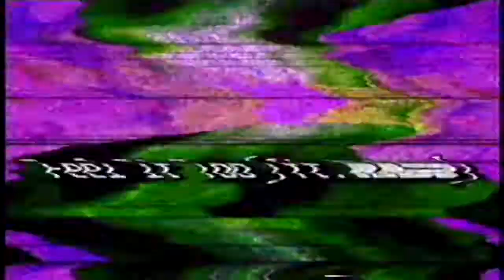blanknam3d - Feel It Too (ft. RADD)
been holding onto this for a long time, admittedly because I never got around to making cover art. but now I don't have to, as it's released as part of First Class Collection: Volume 4!

psst. VAPORS－XＩＩ coming soon. ;)